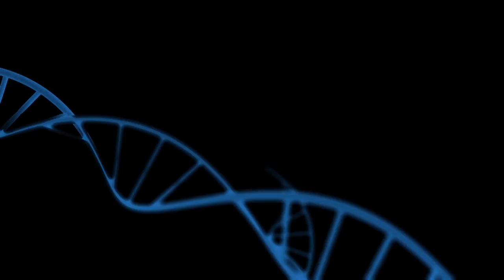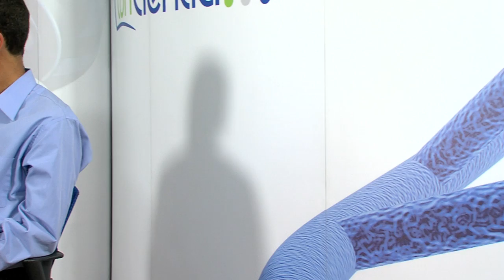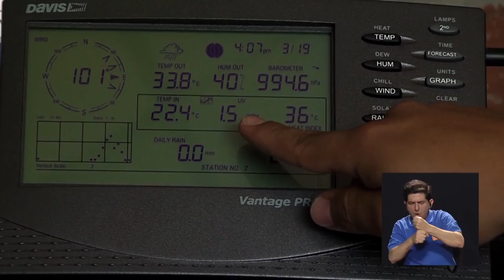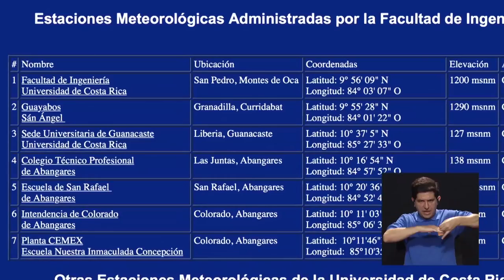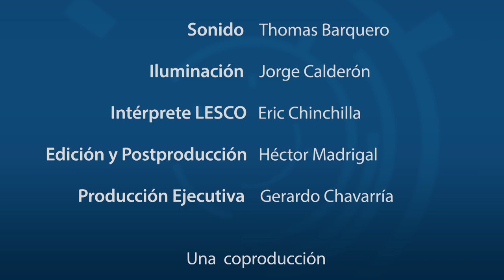Plantas y Captura de CO2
El Dr. Gustavo Gutiérrez Espeleta conversa con la Msc. Ana Isabel Pereira Pérez de la sede de Liberia Universidad de Costa Rica sobre las plantas y la captura de Dióxido de Carbono (C02)